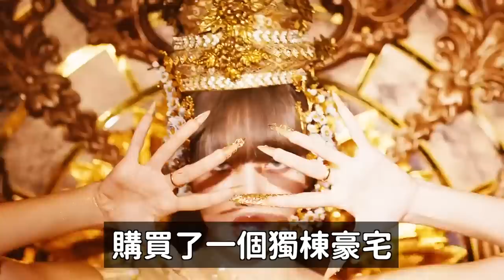NCT Lucas合照引爭議粉絲們擔心的理由？/BLACKPINK確定續約嗎？Lisa在首爾買房子了/BTS三種蛋糕類型｜DenQ